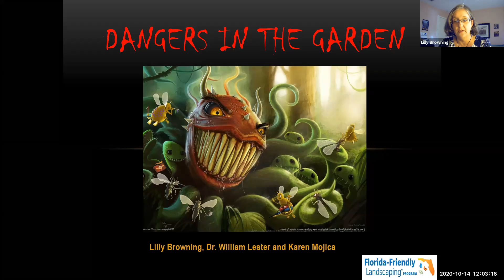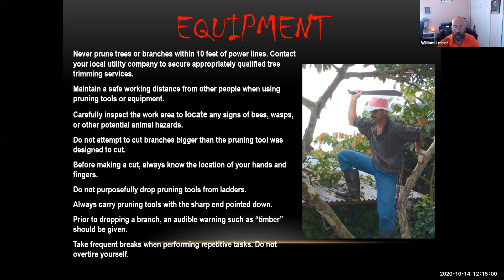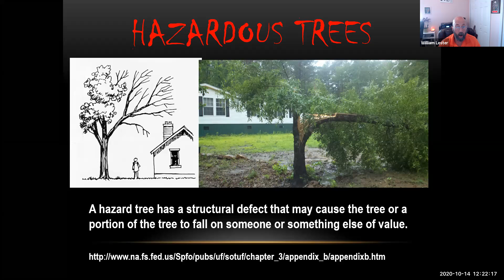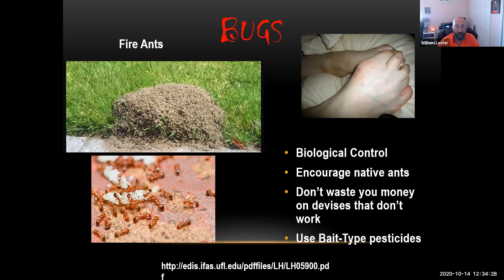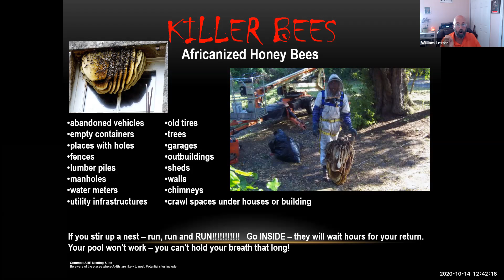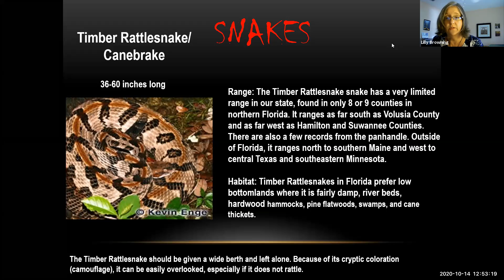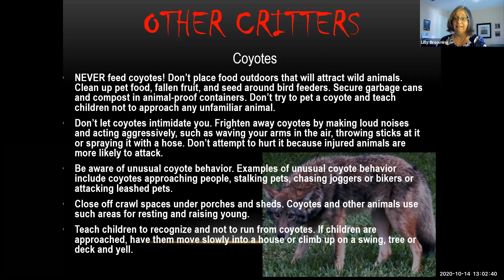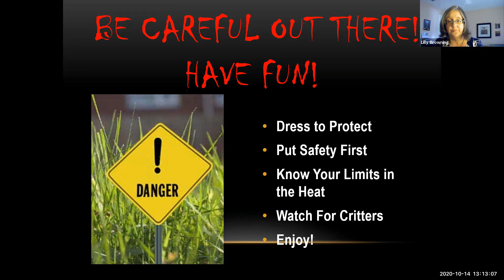"Dangers in the Garden – Lunch and Learn"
Join Lilly Browning and Dr. Bill Lester as they expose those dangers that are lurking in your yard. Insects, poisonous plants, weather issues and more will be explored in this class.